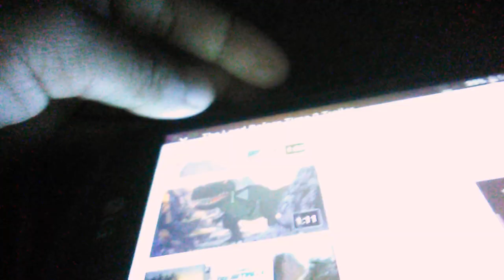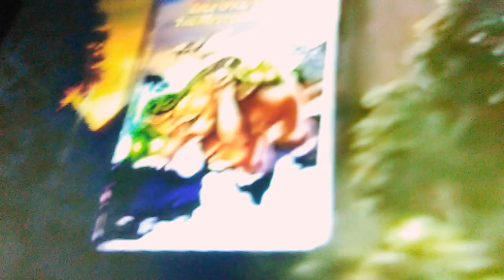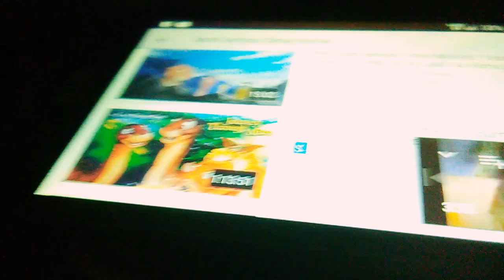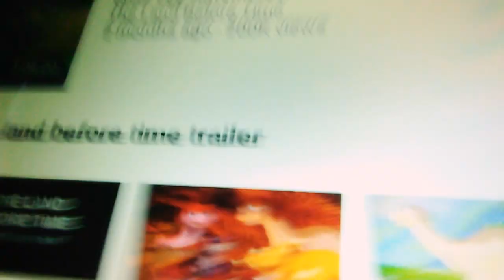The Land Before time Trailer